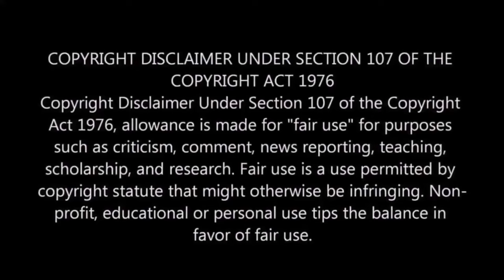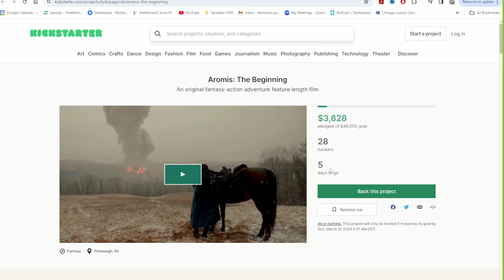Wing Chun for Film, Fighting and for Life with Lydia Zagorski: TFW Podcast Episode 17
Can Wing Chun work with Wrestling?  Absolutely it can.  Let's talk about principles and concepts vs techniques and work off of the Wrestling Russian Tie Up!

Wing Chun Kung Fu taught by Retired Police Officer and Tactics Expert, Dominick Izzo.

Dominick Izzo has been training Wing Chun since 1998 and has been teaching in the Chicago area since 2008. He was the first American Wing Chun instructor to be published and published in back to back issues in Wing Chun Illustrated.

He is known for his realistic, aggressive and combative approach to Wing Chun Kung Fu. WING CHUN EXCLUSIVE GROUP!

WING CHUN TEE SHIRTS:

"WING CHUN - Touch Me and Your First Lesson Is Free" Tee Shirt

"Do You Even Wing Chun, Bro?" tee shirt Enjoy this episode of Them's Fightin' Words Podcast with martial artist and actor Lydia Zagorski!